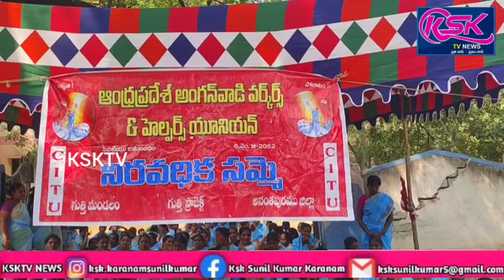గుత్తిలో 15వ రోజుకు చేరుకున్న అంగన్వాడి వర్కర్ల నిరసన.